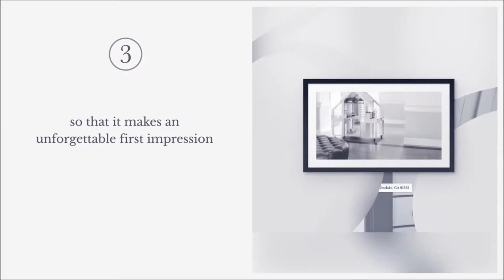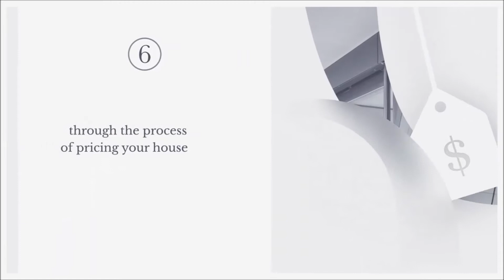Why you need a Sahuarita Green Valley AZ Realtor Area for Real Estate & Property Management 85629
Why you need a Realtor in Sahuarita Green Valley AZ Area for Real Estate and Property Management 85629 or Suburban Real Estate Group, LLC, is a full service Real Estate brokerage and Sahuarita Green Valley AZ Property Management company, and we know that buying, selling or getting your home & property managed as a rental can be a very intimidating process, and we want to help make that experience as smooth and successful as possible.

Our experience and expertise in the Southern Arizona Real Estate  market will benefit you whether you are looking to buy, sell, rent or need a property professionally managed in the area.

Looking to BUY a home? We will help you find the home of your dreams by taking the time to listen and understand your needs and desires. We will also connect you with a competent mortgage lender should you need one. Once we understand your needs, we will work tirelessly to find the right home for you, because no one should have to compromise when it comes to such a large purchase.

Looking to SELL your Home? Our expertise in the Sahuarita, Green Valley and Vail Real Estate markets will help ensure that you get the best price for your home. Our marketing program will ensure maximum exposure for your property.

Can't sell and looking for other options? Why not Rent out your home? We will consult with you for absolutely no charge to make sure that this is the best solution for your situation. We will market your property with our cutting edge syndication technology and we place a high emphasis on timely showings of your home to minimize vacancy loss. We qualify all prospective tenants through a nation wide background screening process, draw up leases and complete thorough move-in and move-out property condition checklists. We also coordinate any repairs, maintenance, home owner's association correspondence and perform regular property inspections.

Investors, would you like to take advantage of the fantastic opportunities the Sahuarita, Green Valley and Vail areas offer? We provide specialty services from locating properties (listed on the MLS or not), to handling the purchase process and coordinating bids & repairs to prepare the property for rent. We offer full service property management. We cover marketing the property, executing the lease agreements and repair & maintenance administration, HOA correspondence and cleaning between tenants.

We hope that you find our website to be a great source of information and check back often for updates.

Property Management & Homes for Sale in Sahuarita & Green Valley AZ, done the RIGHT WAY!

Office Hours
Mon-Fri 8 am to 4 pm
Saturday by appointment in our local Sahuarita AZ office.